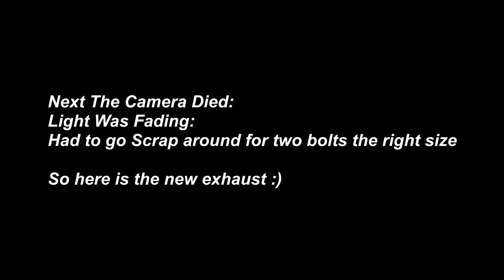How to Upgrade MX5 / Miata Exhaust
Today i will be installing the stainless centre pipe and back box on the mx5/miata, This exhaust is from MX5parts.co.uk from the UK